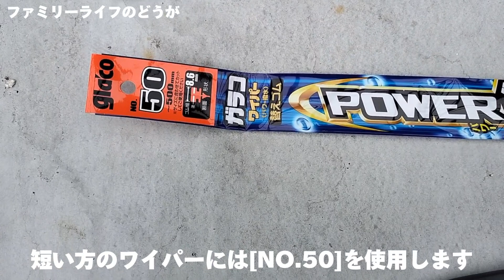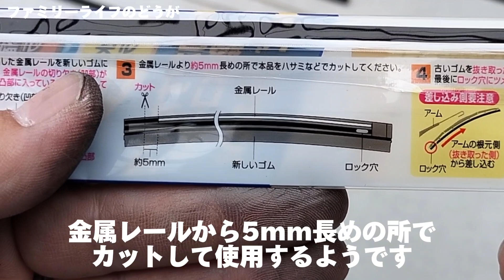【ヴォクシー】ワイパーゴムの交換方法 「ガラコワイパーPOWER撥水」に交換 「ぬりぬりガラコデカ丸」も使用して快適！How to replace car wiper rubber 【voxy】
ワイパーから異音がする・・・ってことで今回はワイパーゴムを交換してみました。納車してから初めてのワイパーゴムの交換です。
購入したのは「ガラコワイパーPOWER撥水」です。一緒に 「ぬりぬりガラコデカ丸」も購入したのでワイパーゴムを交換した後ガラコを塗ってみました。

目次
00:00  ワイパーゴムの交換方法の紹介
00:10 購入した商品紹介
00:24 便利な工具
00:31 ワイパーの取り外し方
01:00 「ガラコワイパーPOWER撥水」の紹介
01:50 古いワイパーゴムの取り外し方
02:36 新しいワイパーゴムの取り付け方
06:48 「ぬりぬりガラコデカ丸」を塗ってみる

長い方のワイパーゴム「ソフト99(SOFT99) glaco(ガラコ) ワイパー替えゴム ガラコワイパー パワー撥水 NO.133」↓

短い方のワイパーゴム「ソフト99(SOFT99) glaco(ガラコ) ワイパー替えゴム ガラコワイパー パワー撥水 NO.50」↓

ワイパーの取り付け、取り外し時にエーモンの内張り剥がしを使ったのでらくらく作業できました〜
エーモンの内張り剥がし↓

【 ブログ】ファミリーライフブログで我が家の日常やオススメ情報発信中♪見に来てねぇ～

★☆他にも動画投稿してます☆★

◇【VOXY】ヴォクシー煌Ⅲにカーナビを自分で取り付けました♪ALPINE（アルパイン）BIGXの9型（X9NXL）がおすすめ♪

◇【VOXY】ヴォクシー煌Ⅲにバックカメラを自分で取り付けました♪ALPINE（アルパイン）HCE-C20HD-RD-NVE【DIY ヴォクシー ノア エスクァイア 80系 カメラパッケージ】

◇【VOXY】ALPINE（アルパイン）ETC車載器（HCE-B063）取り付けレビュー♪パーフェクトフィットとETCカバーでスッキリきれいでおすすめ♪

◇【VOXY】ALPINE（アルパイン）ステアリングリモートコントロールキット（KTX-Y401RCKD）取り付け方法の紹介レビュー♪自分でできるおすすめカスタム♪

◇【おすすめの洗車用品】手洗いが楽になる便利アイテム♪洗車用グローブの「鬼人手とゴリラの手」「拭き上げ用のムササビクロス」「ルーフの洗いにマックスウォッシュロングスポンジ」

◇【おすすめ】小型で軽量なおしゃれなホースリール♪タカギ(takagi) のナノネクスト（NANO NEXT）のレビュー♪洗車や水撒きで大活躍！